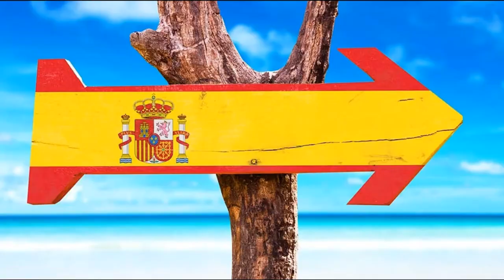auswandern nach Spanien | Schulpflicht oder Homeschooling in Spanien | Andalusien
In diesem Podcast möchten wir auf Wunsch einiger Nachfragen eingehen ob Homeschooling in Spanien erlaub ist oder nicht und was ihr dabei auf jeden Fall beachten solltet.